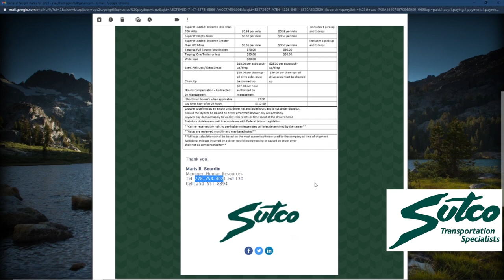Sutco Transportation Review - What is it like working for Sutco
*Speak to a Sutco, H.R. Representative for, current Rates and, Opportunities.
Maris R. Bourdin
Manager: Human Resources

Steam : 77811592

Chapters:
0:00 Greetings!
0:27 Introduction
0:36 Sutco-Transportation Opportunities:
0:50 About:
1:29 "E-Logs":
2:04 Training:
2:46 Approximate *Pay-Rates/Divisions:
4:16 Driving Loads:
6:08 Monthly Net *Averaged:
7:04 *Home Time/Divisions:
8:43 Fed, Stats-Pay:
8:55 Vacation & Personal History:
9:24 Contact Sutco H.R.:
10:25 Juan Rempel Sent You!
10:42 CAN/US Locations:
12:30 Thanks!!!
Chapters and, Closed Captions, volunteered by: M.O.

Video shot with : Sony FDR-X3000 Action Camera